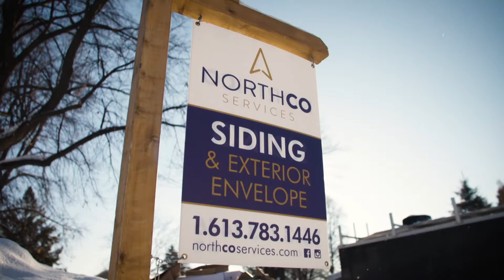NorthCo: Ottawa’s Premier Siding Contractors 🏡✨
Seeking top-notch siding contractors in Ottawa? Look no further! NorthCo offers specialized exterior siding renovations with a range of quality materials. From vinyl to acrylic stucco, we ensure your home's exterior stands out. Dive in to explore our offerings and previous projects! 🔥🎥